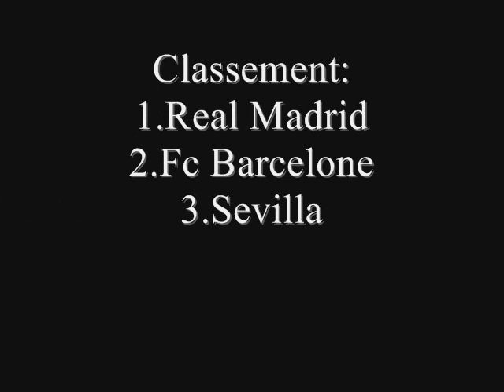Esta Madrid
madrid the best